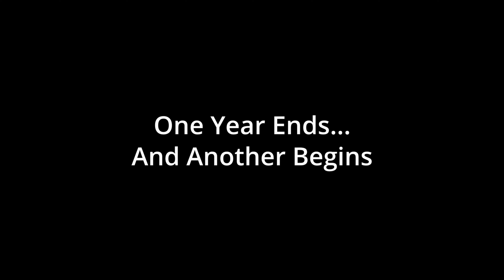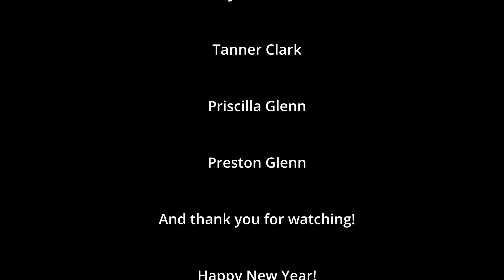SIWTS - Auld Lang Syne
It's been a while since I posted a video but here's a song to help you finish out the year and start the new one off on the right foot!

Lyric Translation:
and auld lang syne? (Old, long since)

And surely you'll buy your pint cup!
and surely I'll buy mine!
And we'll take a cup o' kindness yet,

We two have run about the hills,
and picked the daisies fine;
But we've wandered many a weary foot,
since auld lang syne.

We two have paddled in the stream,
from morning sun till dine;
But seas between us broad have roared

And there's a hand my trusty friend!
And give me a hand o' thine!
And we'll take a right good-will draught,

Credits

Words by: Robert Burns
Traditional Tune

Vocals: Anthony J Milan
Percussion: Beats by AJ
Bass: Harry
Ukulele: T.U. Player
Bouzouki: Tim and Jim Jam
Featuring Gang Vocals from Jeannie Milan, Steve Milan, Lisa Estes, Travis Clark, Tyler Clark, Tanner Clark, Priscilla Glenn, and Preston Glenn!

Video created by Anthony Milan